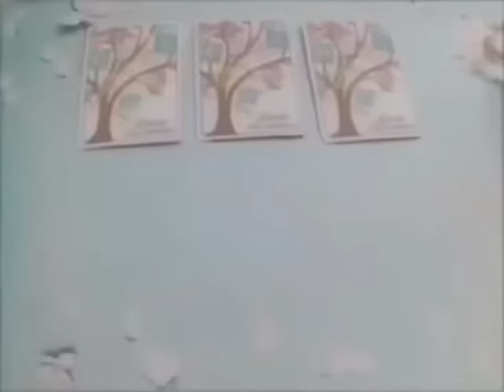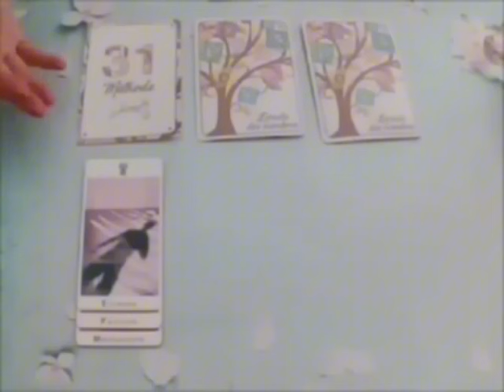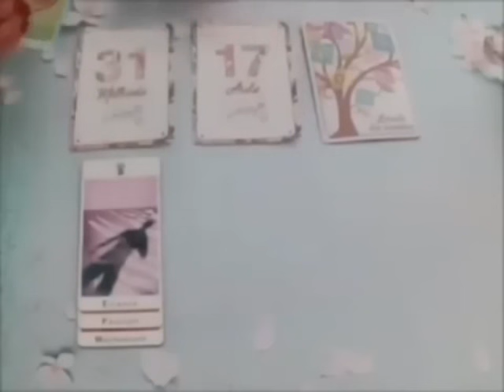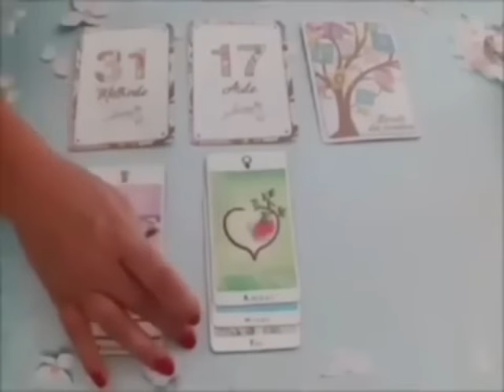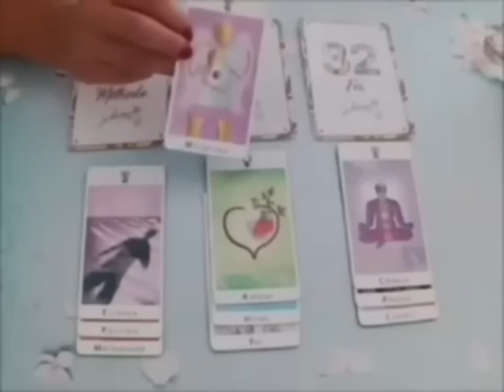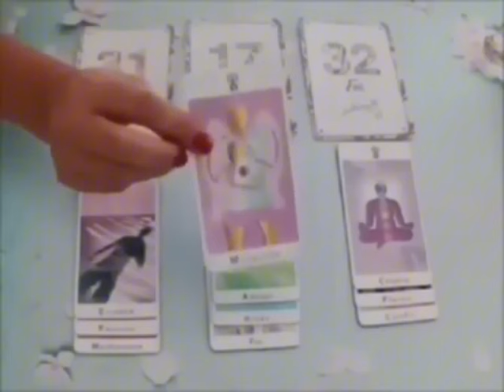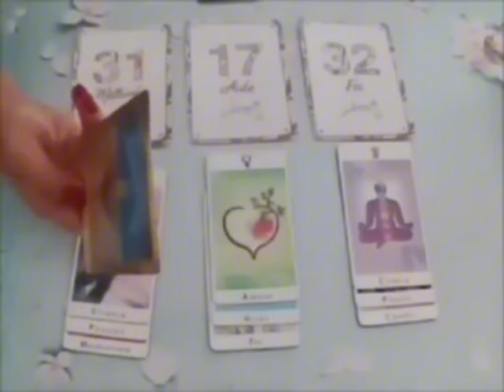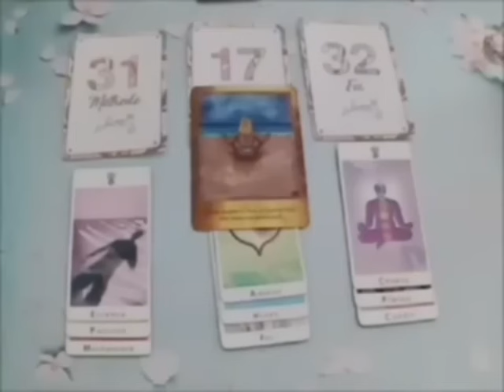CAPRICORNE🫨RIEN NE SERA COMME AVANT‼️VOICI CE QUI VA VOUS ARRIVER DANS LES 3 jours PROCHAINS🔜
Capricorne, Bélier, Cancer, Capricorne, Gémeaux, Lion, Balance, Verseau, Sagittaire, Scorpion, Taureau, Vierge, Scorpion, Horoscope,septembre_2024,amour

Capricorne septembre 2024 Lecture du Tarot de l’Amour
Lecture du Tarot de l’amour
Capricorne
Capricorne 2024
Capricorne aujourd’hui
Capricorne septembre
Capricorne septembre 2024